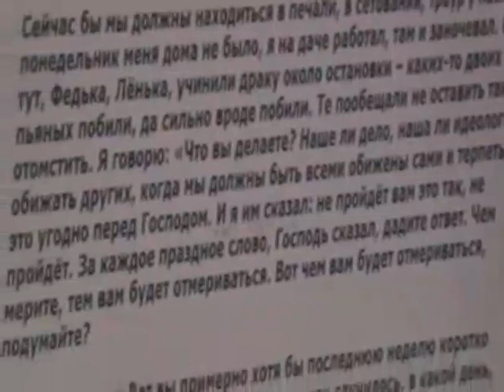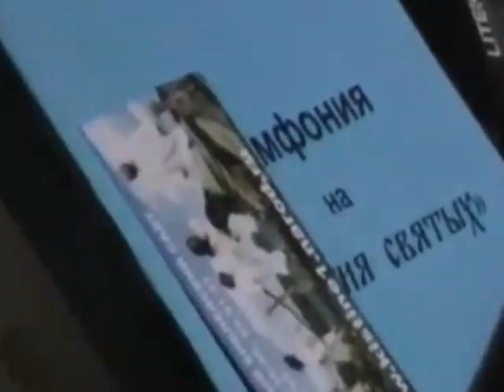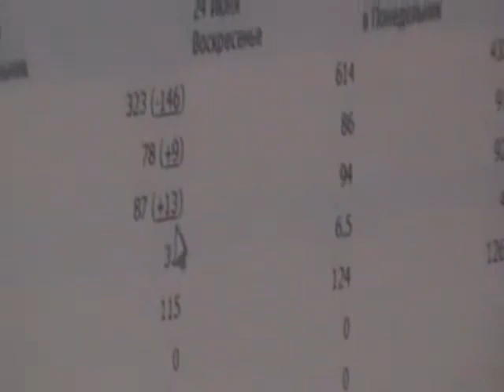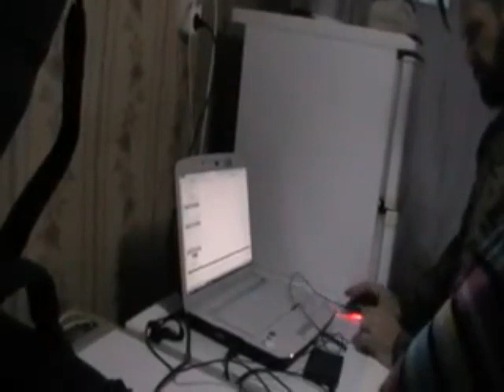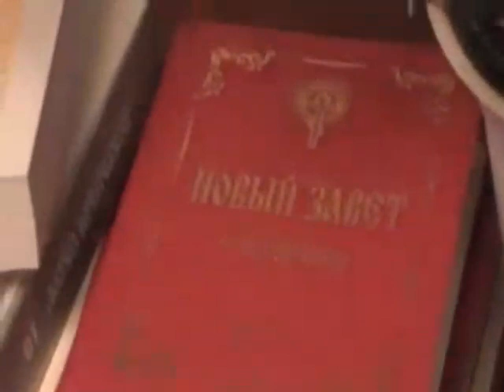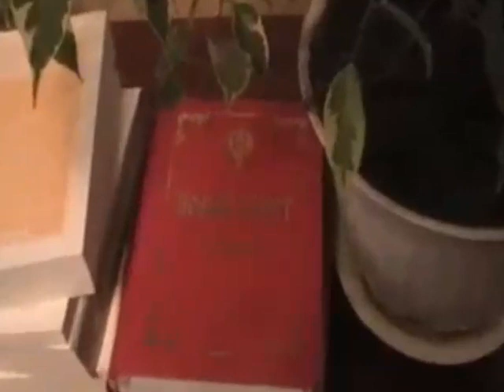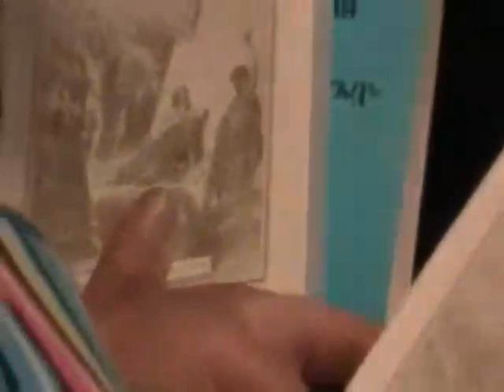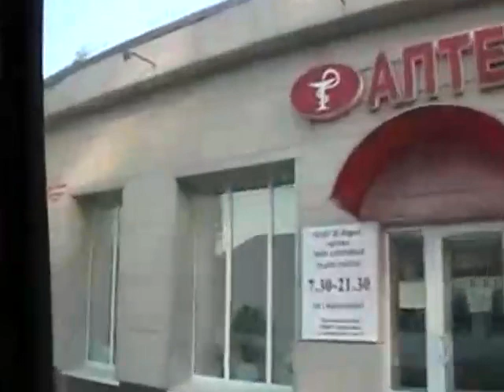Беседа со старообрядцами из г. Минусинск. Игнатий Лапкин. 2012